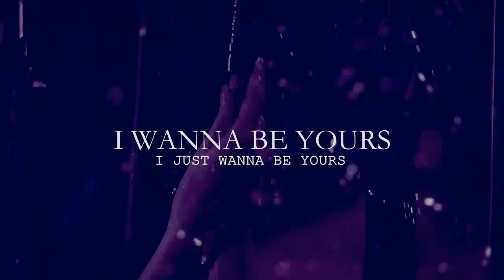Ana&Christian WANNA BE YOURS (Fifty Shades Of Grey